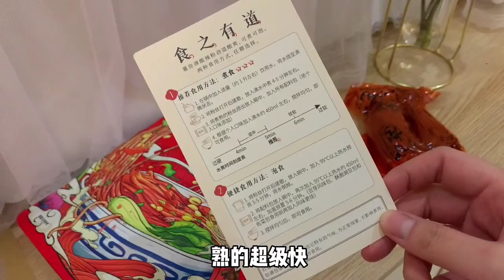Long time no see, my favorite Yangyang sauce is back, try it and see if you can post it